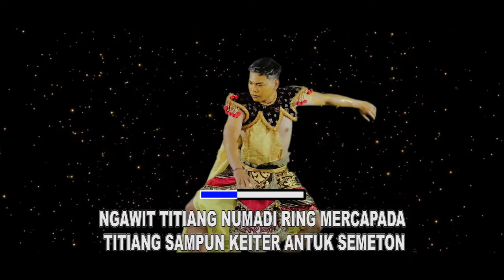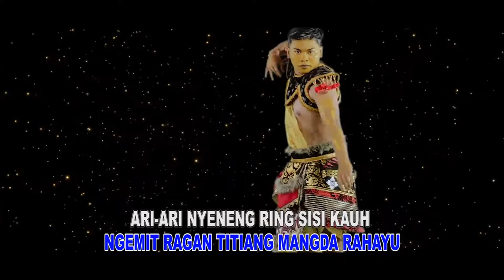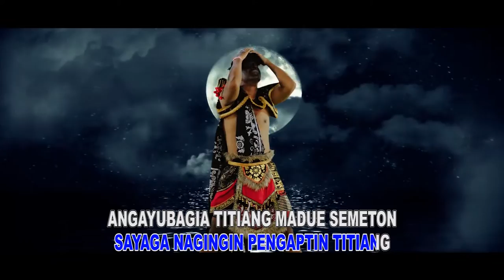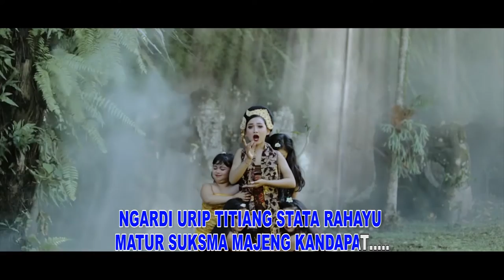Gung Mas Pemayun - Kanda Pat (Karaoke)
terimakasih

judul : Kanda Pat
voc : Gung Mas Pemayun
cipt : Gus Saka
Lirik : Ketut Sugiartha
Arr : Lukita Wiweka
clip : Yasa Sega